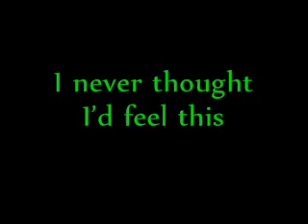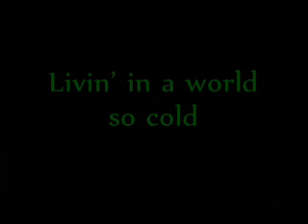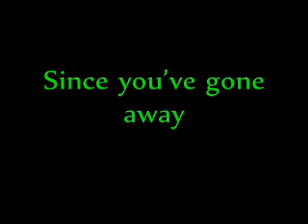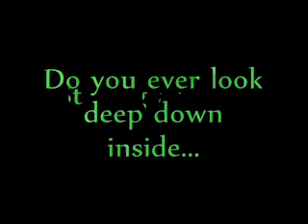Three Days Grace - World so cold Lyrics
Three Days Grace - World so cold Lyrics by Martin Valovicz (Slovakia)